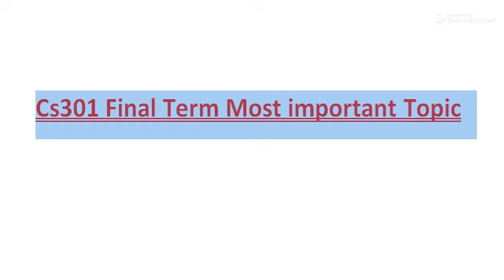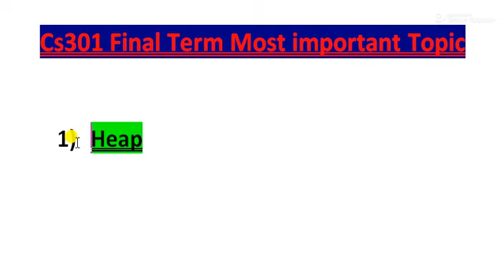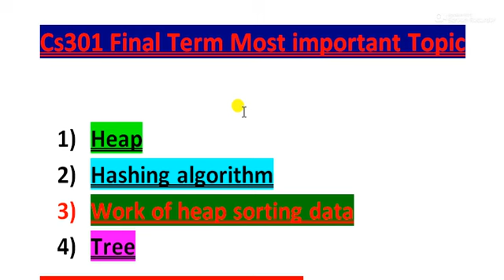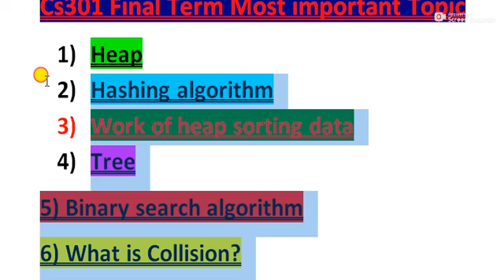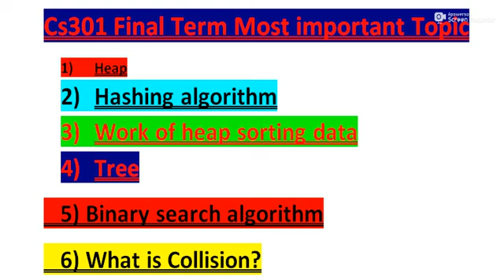Cs301 important Topic Final term|Cs301 final term preparation 2022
||Cs301 final term preparation 2022||Cs301 final term preparation||Cs301 Final term Guess paper 2022
cs301 Final term important Topic,
cs301 important Topic Final term,
cs301 final term exam repatriation,
cs301 final term solved papers by moaaz,
cs301 final term,
cs301 final term solved papers by waqar sidhu,
cs301 final term solved papers by waqar,
cs301 final term guess paper 2022,
Life star academy,
By sir RAY AFZAL,
cs301 current paper 2022,
cs301 current paper,